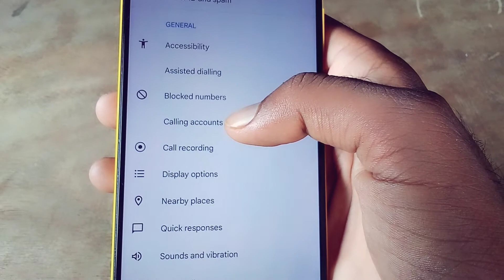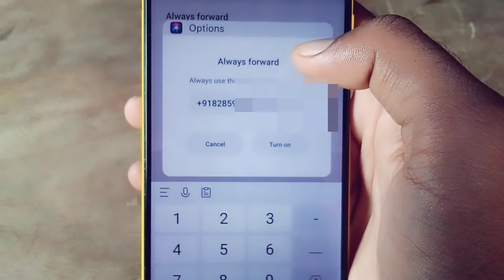Call Busy Hone Par Bhi Busy Na Bataye | How To Solve Incoming Call Busy Problem | 2022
About this video  - Doato Aaj Ke Is Video Me Mai Apko Batane Wala Hu Ki Call Busy Hone Par Bhi Busy Na Bataye
Dosto Aaj Ke Is Video Ko Dekhane Ke Bad Apka Call Waiting Problem Khatam Ho Jayega Kyoki Jo Call Setting Mai Apko Batane Wala Hu Us Setting Ko Karne Ke Bad Ap 24 Howers Call Par Kisi Se Baat Karte Raho Lekin Apka Call Busy Ya Waiting Nahi Ayega Balki Switch Off Aayega Network Se Bahar Ayega

Your Qurys
call busy problem solution

call busy whatsapp status

call waiting nahi bata raha hai

dusre number par call forward kaise kare